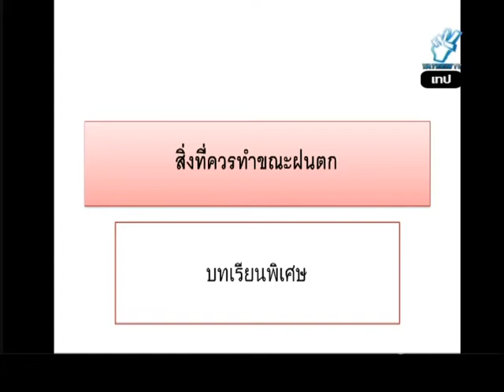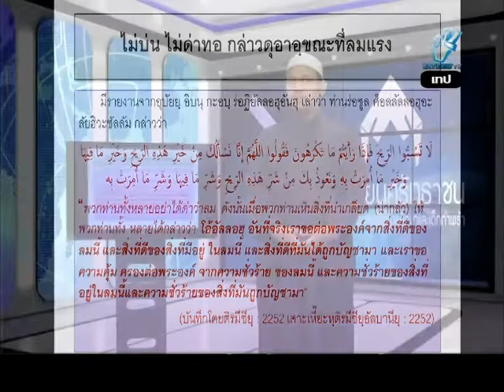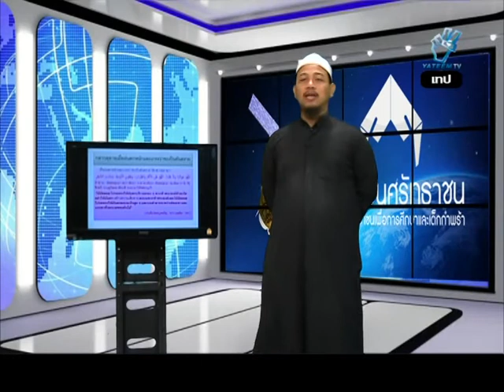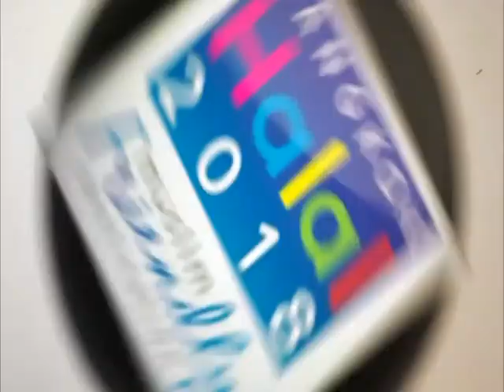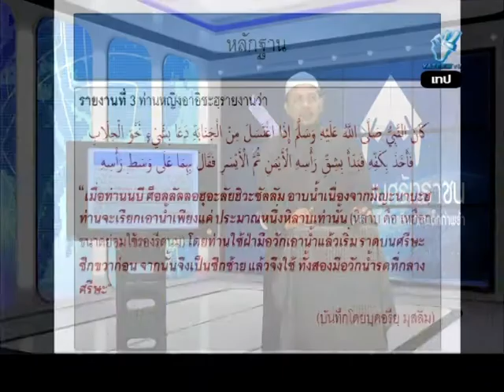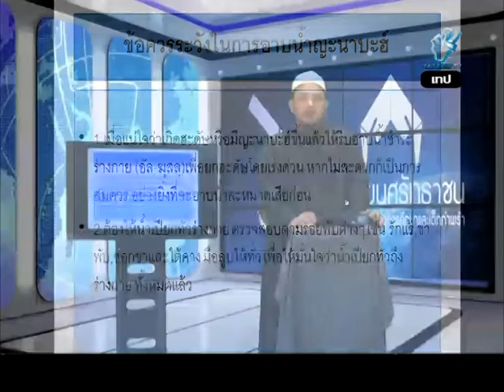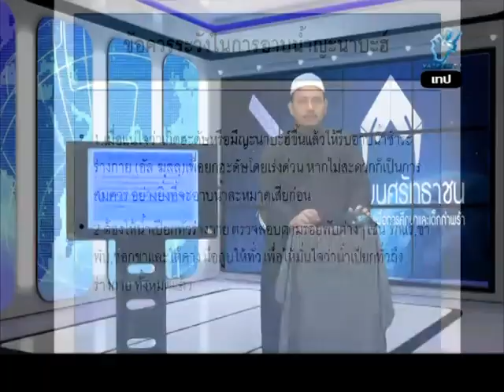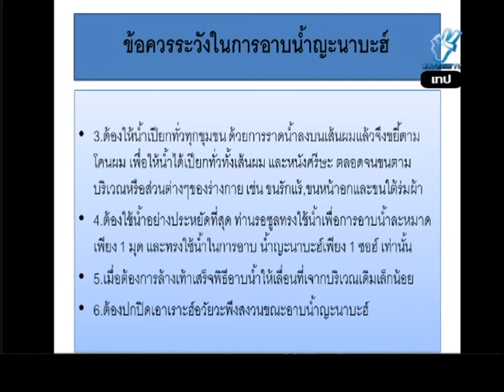รร ศรัทธาชน วิชาฟิกฮฺ 610111 อ อับดุลลาตีฟ ตำราเรียง